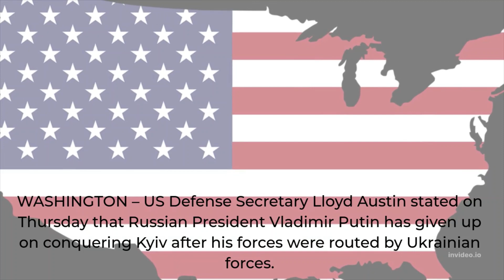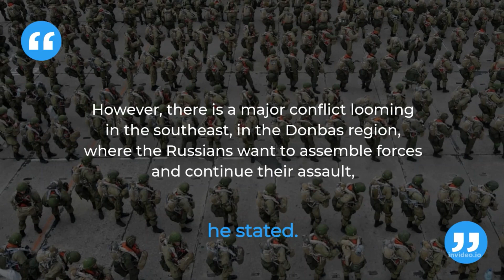Putin Has Given Up on Taking Kyiv!!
US Defense Secretary Lloyd Austin said on Thursday that Russia’s President Vladimir Putin has given up on capturing Kyiv after the Ukrainian military forced his army to retreat from the capital.

And once in a while , in addition to sharing «Fun Fact», this channel also covers the latest news from all around the world. It's a great source of information for everyone.